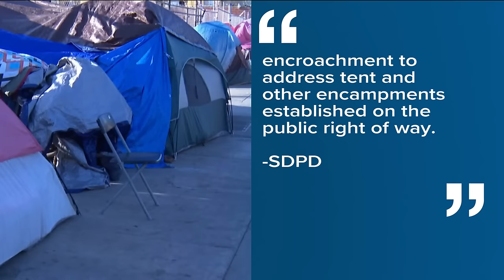East Village neighbors speak out on San Diego's encampment ban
Thursday morning around 9:00, the sidewalk near the Petco Park tailgating parking lot was lined with tents for those among us who are unsheltered. Those makeshift shelters were short-lived because just a few hours later, around noon, city crews came and swept the area, giving the people who live on the streets options and notices that they have 24 hours to take advantage of programs to help.

People who live in East Village talked to CBS 8 about the City of San Diego's homeless encampment ban and said the tent city that was cleaned up Thursday morning will be back.

"Something has to change, and it has to change soon. [The encampment ban] was a halfhearted measure that we thought would create some progress," said Giorgio Kirylo who lives in the East Village. "They do these sweeps, but the reality is we're completely overwhelmed and for some reason the East Village became the government’s dumping ground."

John Brady works with Lived Experience Advisers. He said he used to call the streets of San Diego home and now that he's back on his feet he works to help others. But he says the encampment ban isn't working, because the problem is bigger than what the encampment ban can fix.